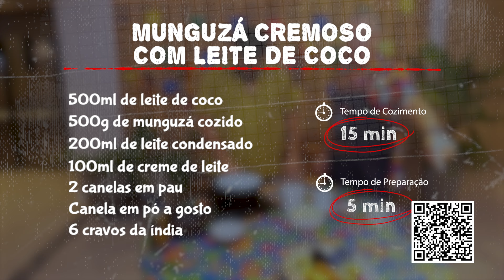MUNGUZÁ CREMOSO COM LEITE DE COCO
Sub-Título: Chef Jan Gomes – Eco Club Vale Verde – Garabira/PB
- PGM 351

Ingredientes:
500ml de leite de coco
500g de munguzá cozido
200ml de leite condensado
100ml de creme de leite
2 canelas em pau
Canela em pó a gosto
6 cravos da índia

Modo de preparo:
Em uma panela adicione a canela em pau, o leite de coco e aqueça bem.
Em seguida coloque o milho de munguzá já cozido, o creme de leite, os cravos da índia e misture bem.
Após 5 minutos de cozimento, adicione o leite condensado e deixe cozinhar até atingir a cremosidade desejada.
Finalize com canela em pó, raspas de coco ralado e sirva quente ou gelado.

Tempo de cozimento: 15 minutos